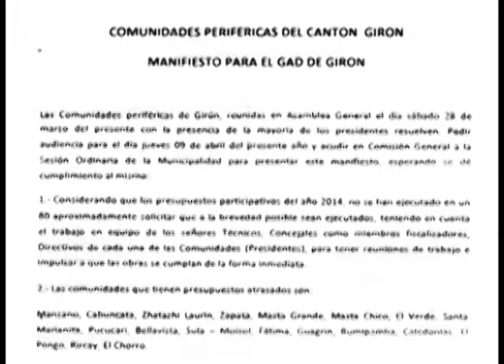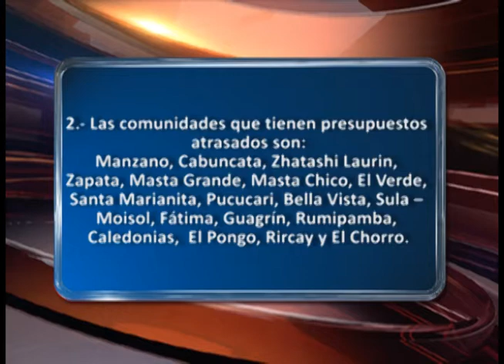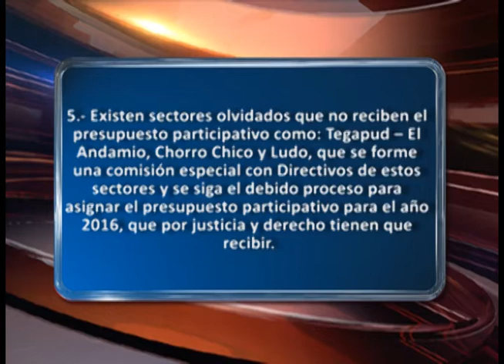Comunidades reclamaron obras del presupuesto participativo 2014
Ciudadanos de las comunidades periféricas de Girón, fueron recibidos en comisión general en la sesión ordinaria del concejo el jueves 16 de abril, la petición la hicieron para presentar un manifiesto que principalmente hace referencia hacia el cumplimiento del presupuesto participativo 2014.